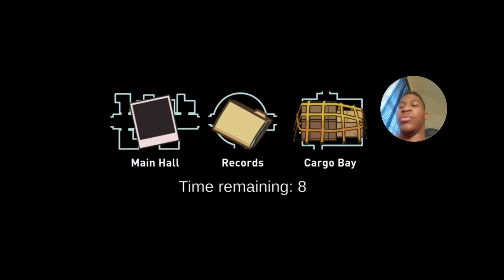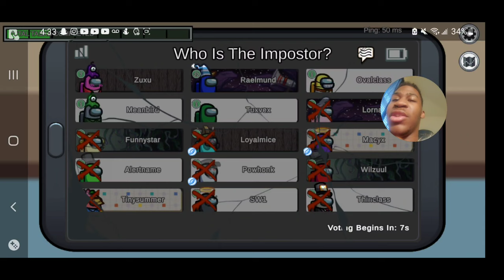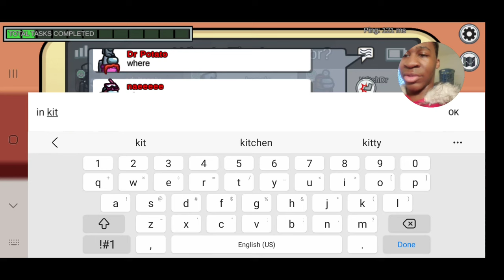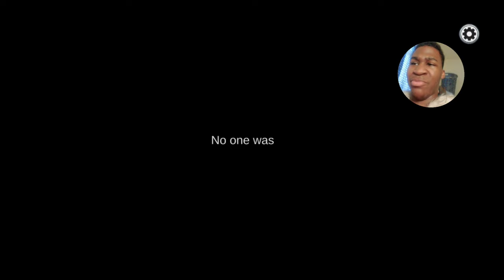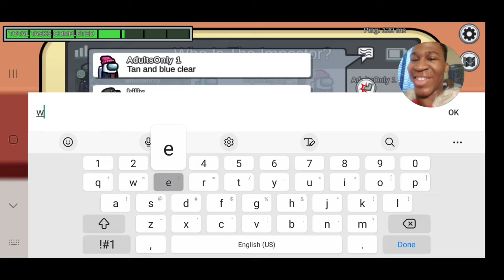THIS NEW UPDATE IS TRIPPING ME OUT!!! | Among Us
Thank you and I hope everyone is having a fantastic day.